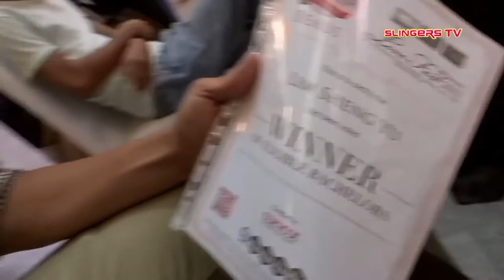SlingersTV Episode 4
Welcome to the 4th episode of SlingersTV, the official news and highlights show of the Singapore Slingers!

In this edition, we bring you the highlights of the Cable Beach Invitational Tournament held in Broome, Western Australia.

Back in Singapore, Desmond, Hanbin and Sheng Yu had the opportunity to hang out with NBA Superstar Kobe Bryant while he was in town to conduct a clinic for our junior basketball athletes.

Last but not least, footages from Cozy Cot Lovefest 2011 and the F1 Avalon party show that it's not all work and no play for our boys.